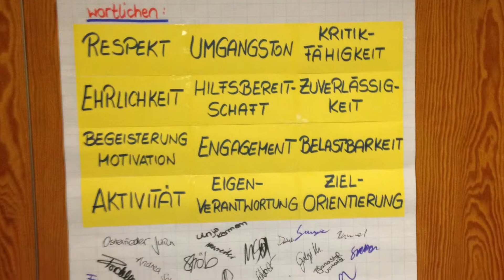Azubifilm Teamtage in Steinerskirchen 2013